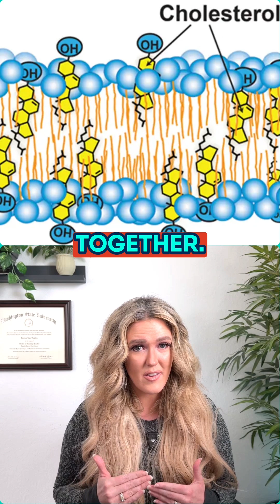The REAL Cause of Heart Disease (Not Cholesterol)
Cholesterol doesn’t clog arteries for no reason. It shows up AFTER damage occurs to repair inflammation. It’s a symptom, not a cause. If cholesterol were the problem, your body wouldn’t manufacture 75% of it on purpose. Cholesterol is actually the structural "mortar" of your cells. Blaming it for heart disease is like blaming a firefighter for the fire.